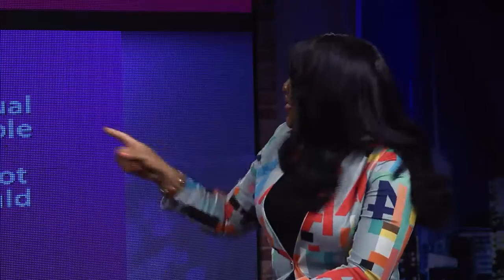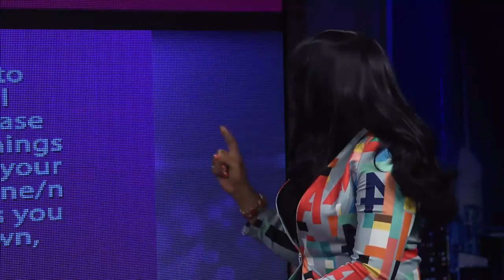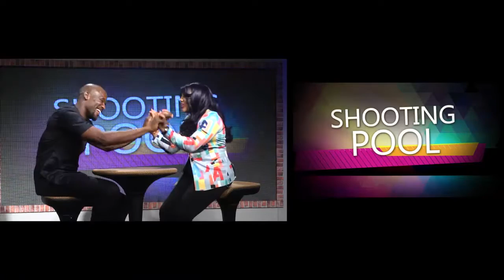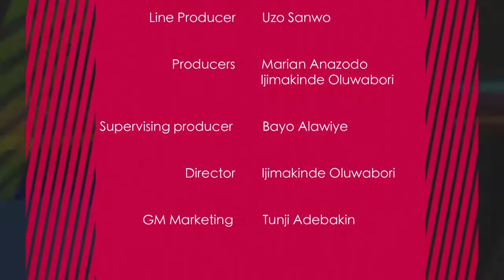Music, Movies 'n' More With Joseph Benjamin